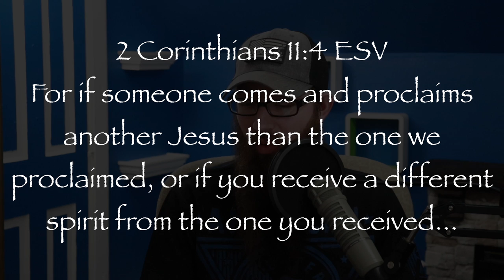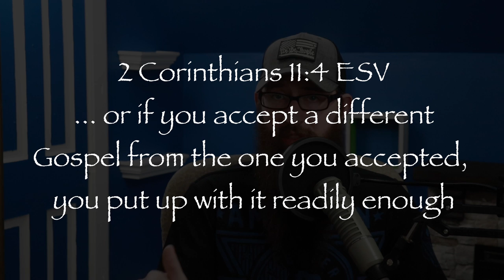Marcus Rogers Denies Jesus is God